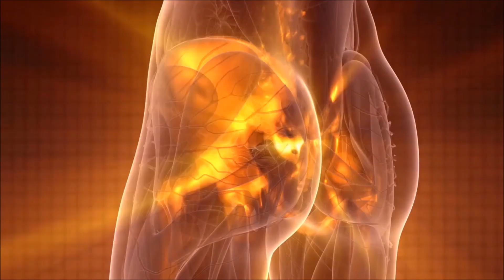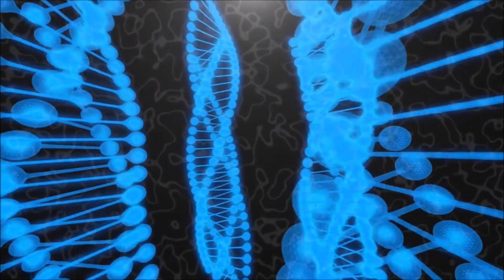SINTOMAS ACTIVACION DE NUESTRO ADN (12 filamentos)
Continuemos con el segundo video de esta seria sobre la activación del ADN en el paso a la quinta dimensión.
Te dejo el enlace del video anterior si aun no lo has visto

♾ PASAPORTE AL INFINITO ♾ 🙏💫🙌  CON VICKY CASTRO COACH Y ENRIQUE LEAL HEMELBERG

Si te gusta mi trabajo, puedes ayudarme a continuar con una donación mediante

TERAPIAS PERSONALES Y POR MEET 🙌✨
COACHING
- Coach Ontológico
- PNL
- Constelaciones
- Hipnosis Ericksoniana
- Mandala Terapia
- Estudios y coaching con Eneagrama

TERAPIAS DE ARMONIZACION 🌻🧘‍♂️💮

- Limpieza del Aura (Registros Akashicos)
- Sanado el niño interior
- Sanación con Cristales de Kryon y sensores
- Reiki USUI
- Péndulo hebreo
- Psicoterapia con un curso de milagros
- Psicogenealogía, Terapia de sanación con el árbol transgeneracional (Construcción
- análisis, duelo, liberación